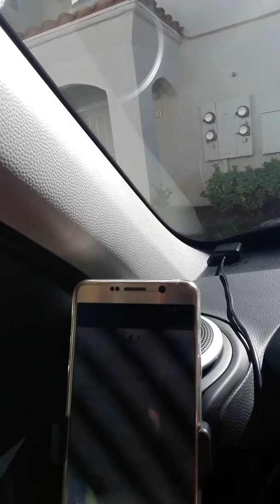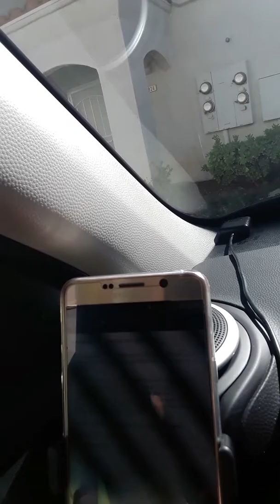UBER is now giving $15 returned item fee to drivers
This fee is charged to passengers, BUT it's not automatic-you need to follow steps I've explained in the video
My ebay store

Sign up with Uber and get $50-$500 bonus-use code ALYONAH13UE

Sign up with Lyft and get up to $200 bonus-use code HELEN97685